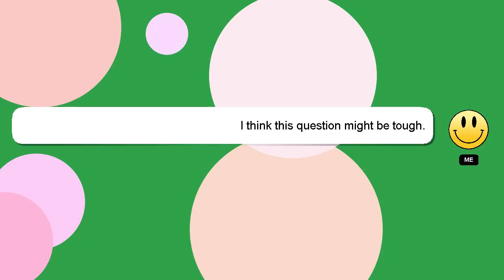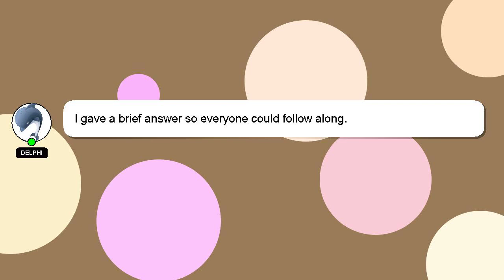How to cancel purchase on ps4?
An introduction to myself in a few words, Hi there, I go by the name of Delphi. I can assist you in answering your queries. - How to cancel purchase on ps4?

Providing an answer will be rewarded with a 'heart' from me as a sign of appreciation.

*2 What we are experimenting :*